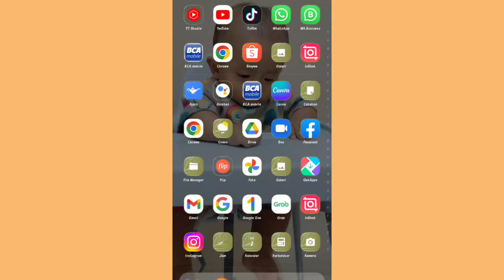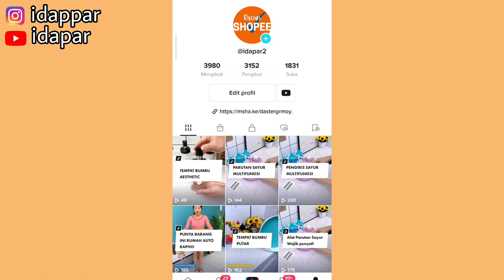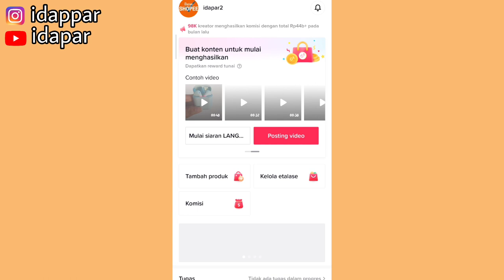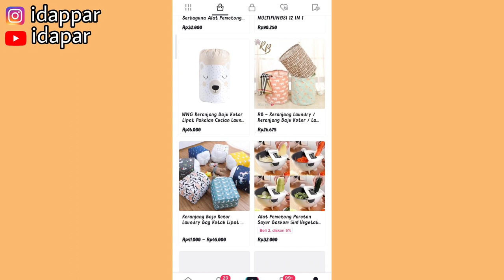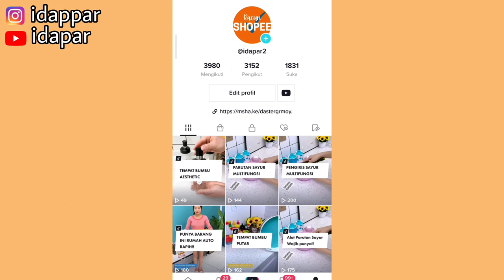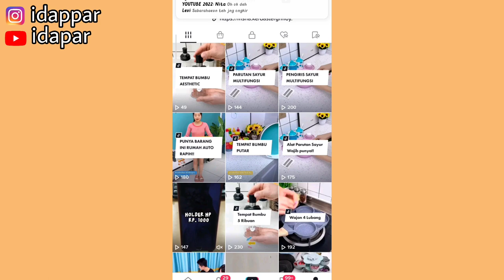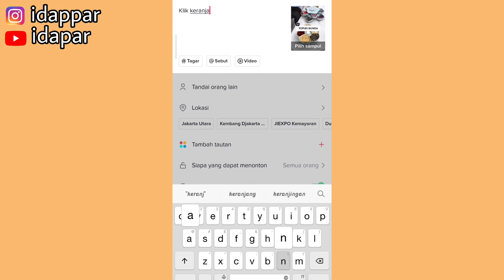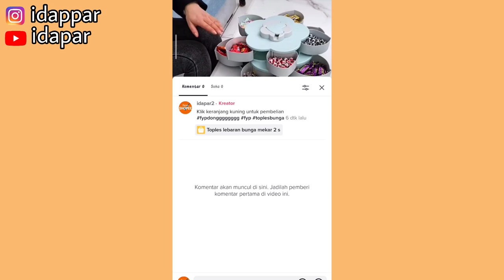DAPET 200 RIBU PERHARI TANPA JUALAN BARANG | CUMA PROMOSIIN PRODUK DOANG | KAUM REBAHAN HARUS COBA!